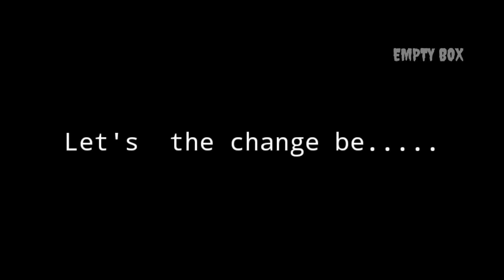TODAY|02.08.2020|நான் அவதார் ஹீரோடா..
The great  inventor Alexander graham bell has left in this day in 1922.